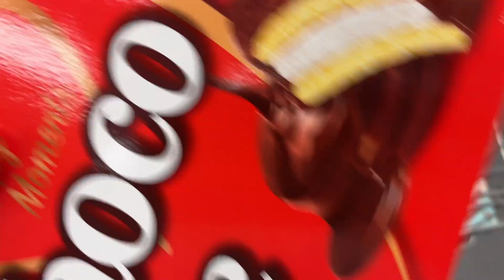CHOCO PIE BANANA, CHOCO PIE CHOCOLATE, CHOCO PIE STRAWBERRY - A lot of candy